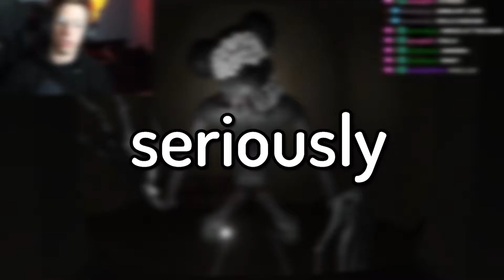DO NOT WATCH THIS CURSED VHS TAPE! | Amanda The Adventurer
This cursed kids vhs tape is NOT for the faint hearted! Testing my spelling but there are dark horrors in this footage! Can you spot them? The game description reads: Digging through your attic you found a box set of an old children's TV show, Amanda the Adventurer, starring a brave girl named Amanda and a cowardly sheep named Wooly. You don't recall any specific episodes or characters in the show. Or what happens in the show exactly. Or much about it at all come to think about it, but it still feels strangely familiar. Curiosity takes hold and you decide to watch the tapes and let Ȟ̴̨͈̳̜̦̠̲̰̦̹͑́̒͝O̸͕̺̯͚̫͋̊̄̾̓̓̂R̴̯̗̹̀̓͋̀́͑̾̑͘R̷̙̘̼̋̌̈́̄̎̍͐̂̕Ö̵̢̧̗̭͖̗̺̯́͒̓̃̓̀̒̇R̴͎̙̠͓̫̞͖͖̽ nostalgia take you back to a simpler age.
Included with this box set:
Baking a Pie
Going to the Store
Ļ̷̣̘̗̦͚̯̠̅͛̇̓̄̕͠ͅĘ̴̨͓̻̯̥̳̮̹̖̎T̶̢͔̱̝̖̲̭̱͙̅̆̎̃̐̋̊͘͜ ̵̰̣͚̞̮͙͛̋́͌̀̚̚M̷̛̛̹̒́͛̀̊͛̋Ê̷̡̫̆͌ͅ ̴̢̰̗̝͖̲̳̻̈̔̀̽O̶̢̩̹̞̙̙̙͆̾͂̃̂́͑̈́̄͜͝ͅŲ̵̨̠͈͍̈͛͒͆T̸̲̝̘̮́

TimeStamps:

Intro: 0:00
Episode 1: 0:21
Episode 2: 1:32
Episode 3: 2:51
Ending: 3:15
Ending 2: 7:48